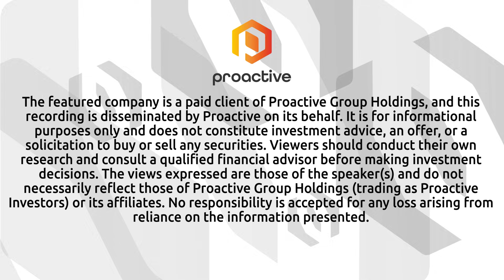Graphene Manufacturing Group CEO says Beijer Ref collaboration is a big milestone for its coatings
Graphene Manufacturing Group Ltd (TSX-V:GMG, OTCQX:GMGMF) managing director and CEO Craig Nicol talked with Proactive's Stephen Gunnion about the company's latest milestone — a commercial collaboration with global HVAC distributor Beijer Ref.

Nicol said the agreement marks a key step in deploying GMG’s graphene-based coating technology across the heating, ventilation, air conditioning, and refrigeration (HVAC-R) sector. Starting mid-November, Beijer Ref customers in Australia will be able to opt for the coating on condenser and evaporator coolers.

"This is a big time milestone for the company for actually graphene coating and also for the air conditioning industry," Nicol noted.

The rollout will cover Beijer Ref’s 73 Australian locations. Nicol said the partnership offers customers energy efficiency benefits and a five-year warranty when applied by certified contractors. He added that GMG's Spray Academy, now running both in-person and online training, is crucial to ensuring consistent application standards.

Nicol also outlined how GMG’s coating fits into broader energy efficiency goals. With 24% of Australia’s electricity usage linked to air conditioning, and grid strain during peak heat driven by inefficient units, GMG’s solution targets significant reductions in power demand.

Over time, GMG hopes to expand the rollout to additional countries and partners.